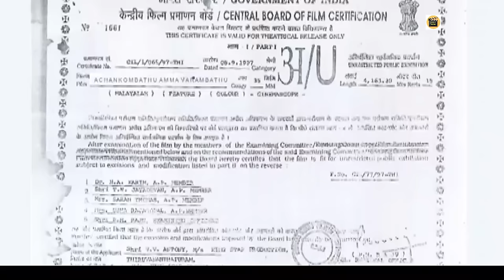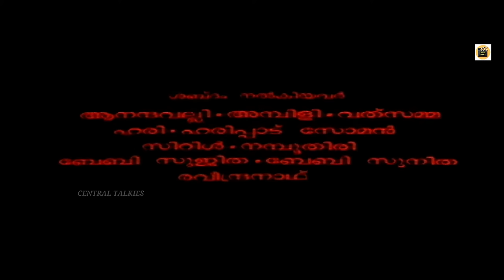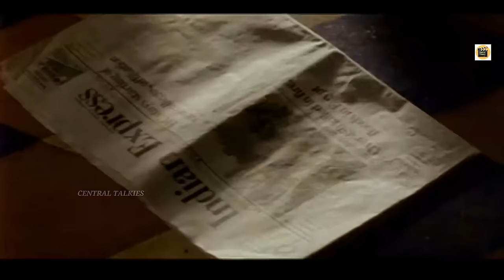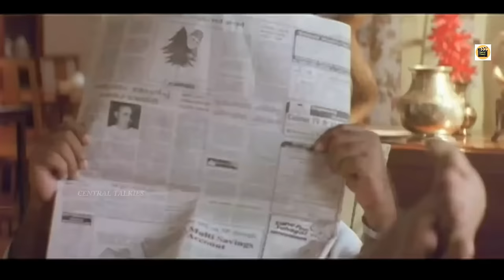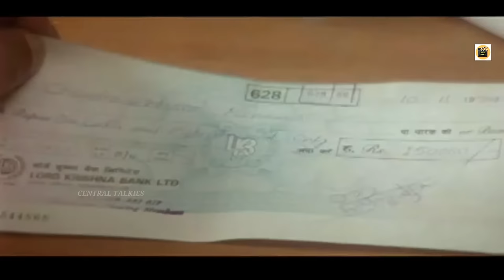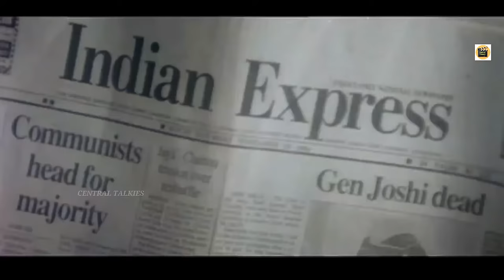Achan Kombath amma varambathu |Malayalam movie| Murali | Thilakan | Jagathy | Central Talkies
Achan Kombath Amma Varambath is a 1995 Indian Malayalam film, Directed by P Anil and produced by Saji Thomas.The film had musical score by S. P. Venkatesh
Starring : Murali | Thilakan | Jagathy | Bharathi | Asokan | Baiju | Bindu Panicker | Kalpana | Sreenath | Geetha Vijayan | Bharathan others